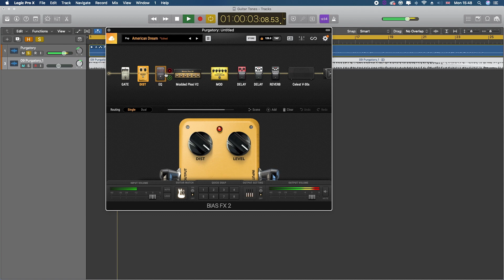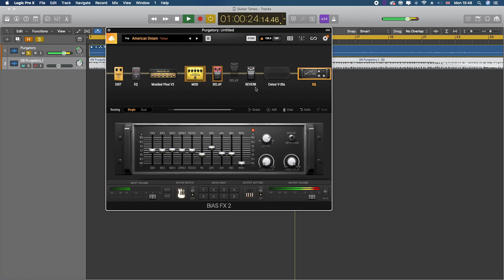Iron Maiden Killers Guitar Tone - Purgatory, Dave Murray Solo using Bias FX 2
One of my favourite guitar tones recreated using Bias FX 2. Tackling furious trills of Iron Maidens Dave Murray on the classic song from their Killers album, Purgatory.   This is how you achieve this smooth tone!